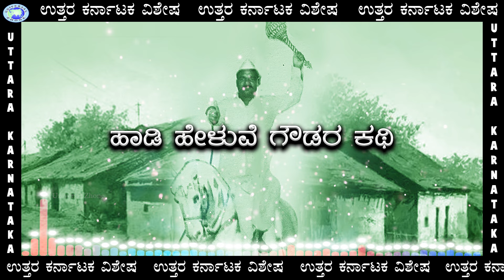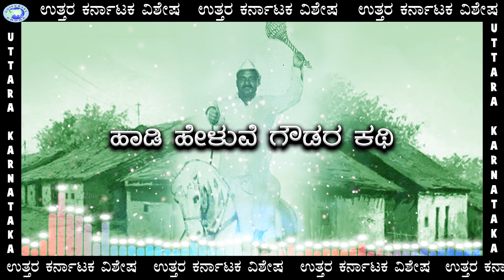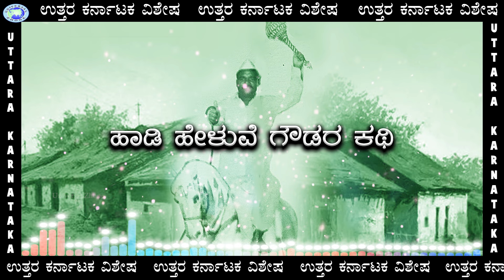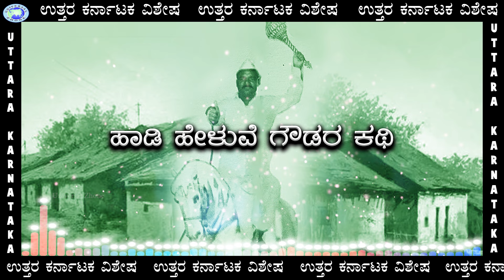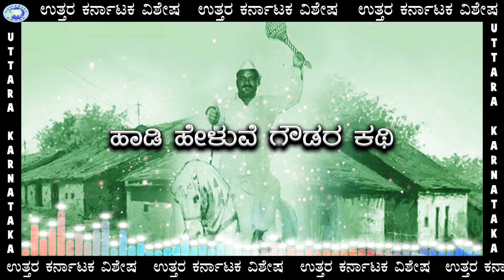Haadi Heluve Gowder Kathe || Folk Song || Baanappa Pujari , Jatteppa Balagara || Kannada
Watch and enjoy the beautiful song Haadi Heluve Gowder Kathe  from the album Gandugali Indi Huli

Singers - Baanappa Pujari , Jatteppa Balagara
Music Director - Jatteppa Balagara
Lyricist - Namadeva Gudda